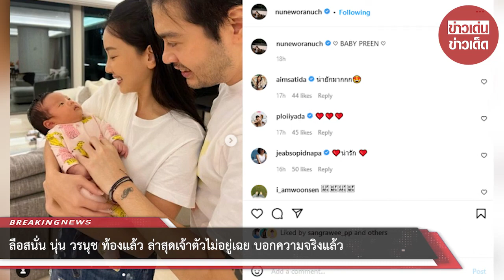ลือสนั่น นุ่น วรนุช ท้องแล้ว ล่าสุดเจ้าตัวไม่อยู่เฉย บอกความจริงแล้ว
เเละก่อนหน้านี้ ต๊อด ปิติ-นุ่น วรนุช ได้อวดโมเมนต์รอคอย วินาทีเจอหน้า ทายาทสิงห์คนใหม่ ตระกูลภิรมย์ภักดี เป็นครั้งแรก โดยการอุ้ม น้องพรีน ลูกสาวของน้องคนสุดท้อง เตย ปรีดิ์รติ โดย นุ่น วรนุช นั้นก็ได้โพสต์ระบุข้อความว่า BABY PREEN